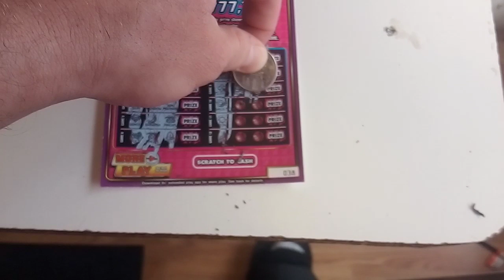Scratch tickets hope for all video 39